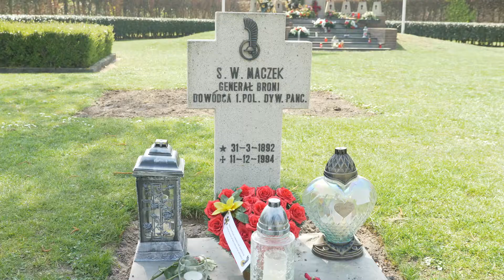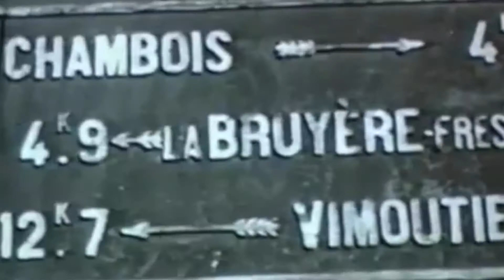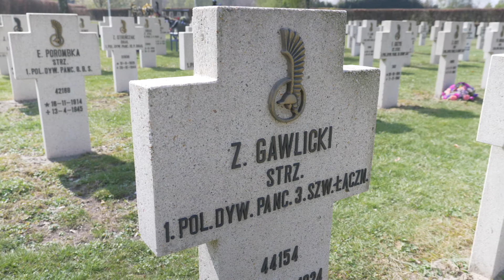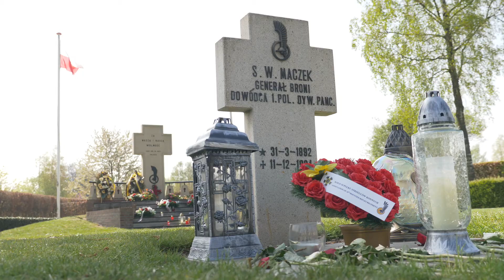Maczek's eer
Breda - Brabant Remembers

Brabant Remembers vertelt de persoonlijke verhalen over WOII: groot of klein, over mobilisatie, verzet, collaboratie of bevrijding. Vijfenzeventig verhalen waarin een levensveranderende keuze centraal staat. Samen met gemeenten en partners worden deze verhalen vertaald naar een innovatief cultureel programma in 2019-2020.